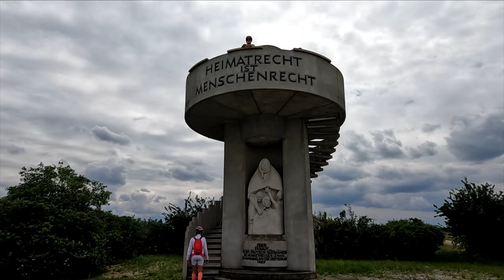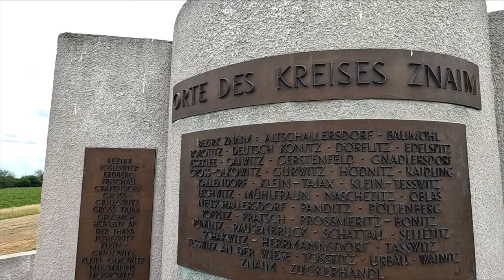Rodinná dovolená Znojemsko na kolech aneb Krásy Jižní Moravy